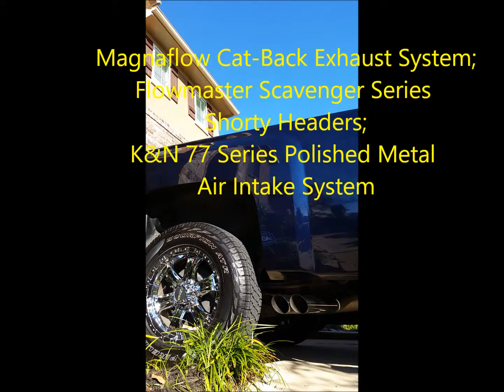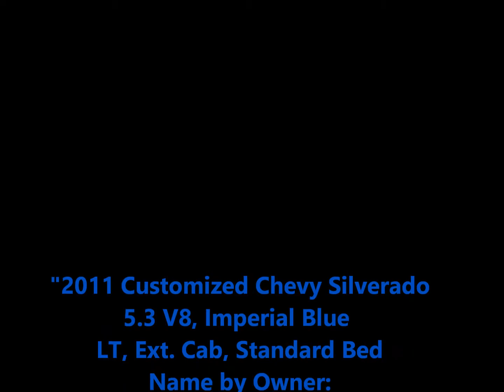2011 Custom Silverado Magnaflow Exhaust Flowmaster Shorty Headers K&N 77 Air Flow